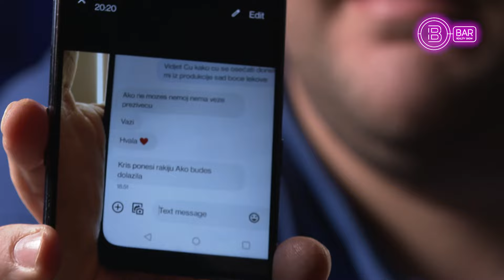Ponovo se pije na poslu! - BAR rijaliti!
😂 Kao da u BAR-u nema dovoljno pića! Ovog vikenda Kristina i Sanja ukrale su rakiju iz BAR-a, a da li će to uticati na večerašnje ELIMINACIJE gledamo u VEČERAS od 22:45 na @kurir.rs televiziji! 👀